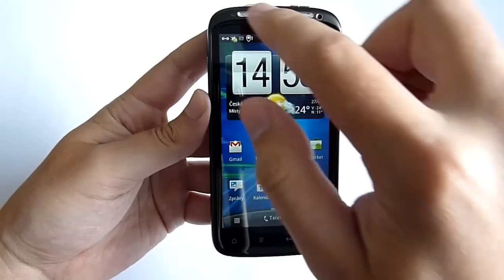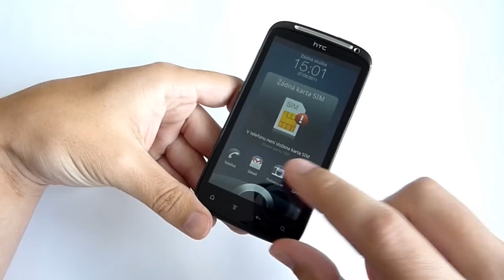HTC Sensation: Obsah balení a dílenské zpracování